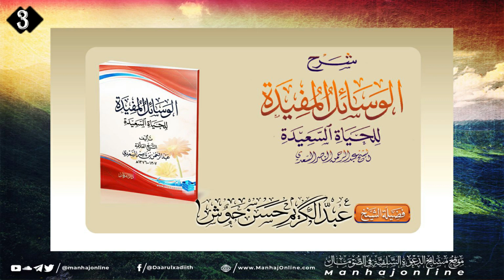• Sharaxa K- Al-Wasaa'il Al-Mufiidah {3} || الوسائل المفيدة للحياة السعيدة || Sh. Cabdulkariim Xasan